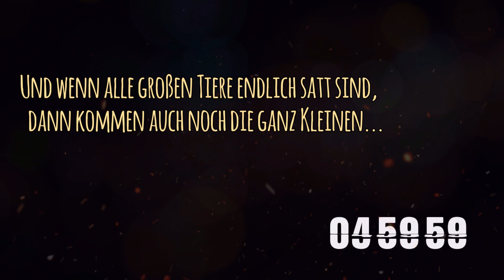Nachtschicht - Der Film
Hallo Leute!  😊🎃

Heute ist endlich der 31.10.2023 und somit Halloween-Tag! Das heißt also gruselige Partys für die einen, Süßes oder Saures in der Nachbarschaft sammeln für die anderen. Und eventuell gibt es ja noch eine Handvoll Menschen da draußen, die vielleicht noch wissen, was sonst noch passiert! Jepp, genau! Mein Kurzfilm "Nachtschicht" feiert heute seine große Premiere.
Ich hoffe, dass der Trailer nicht für allzu viel Verwirrung gesorgt hat, denn der fertige Film "Nachtschicht" ist weder horrormäßig noch blutrünstig ausgefallen, sondern zeigt natürlich nur die putzigen Wildtiere, die mich nachts besuchen kommen. 🌙👻

 Vom reinen Aufwand her war dies bis jetzt mein größtes Projekt: Ich hab‘ für meine Überwachungskamera, die ja eigentlich an einem festen Spot unter dem Balkon montiert ist, eine Art mobiles Holzgerüst gebaut, das stabil genug, aber dennoch relativ leicht ist, so dass ich dieses Konstrukt mit relativ wenig Aufwand verschieben kann und somit mit dieser einen Kamera von vielen verschiedenen Blickwinkeln aus Aufnahmen zeigen kann. Entstanden sind knapp 200 Stunden an Rohmaterial an vielen Tagen und Wochen, mit denen ich versucht habe, sie zu einer Illusion zusammenzufügen, so dass für den Zuschauer der Eindruck entsteht, dass das Gezeigte in einer einzigen Nacht geschieht. Ich hoffe, dass mir das jetzt auch für euch mit dem fertigen Endprodukt gelungen ist!

Ein großes Dankeschön geht an die Plattform Pixabay, von der ich mir mit großartigen Musikstücken mit Creative Common-Lizenz eingedeckt habe. Danke an folgende Komponisten: SoulProudMusic, Astrofreq, The Mountain, Alex Kizenkov, Lite Saturation, Evgeni Razmanov und LesFM.

Aber genug gelabert, jetzt wünsch ich euch viel Spaß und hoffe, dass ihr dieses einzigartige Naturschauspiel genießt und in die Gruselstimmung von Halloween eintaucht. Teilt eure Gedanken gerne in den Kommentaren mit. 🦌🦡🦊🕷️🎥